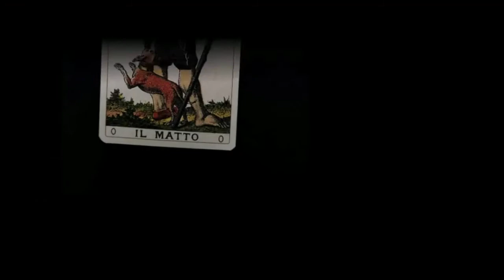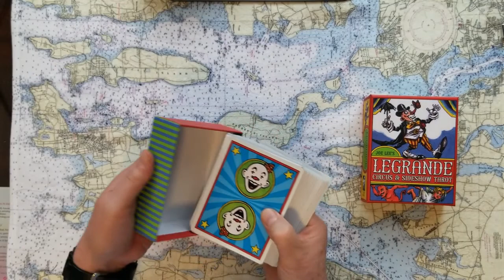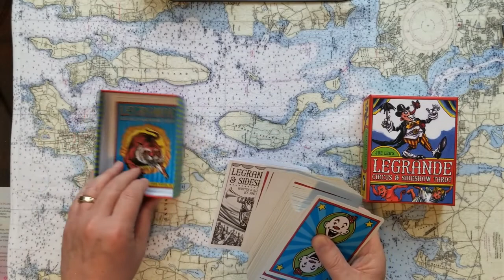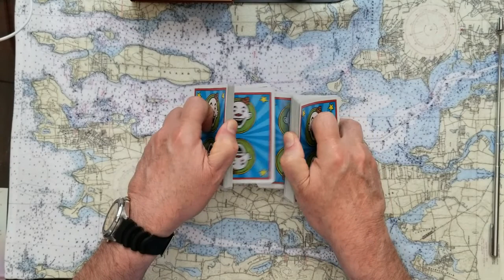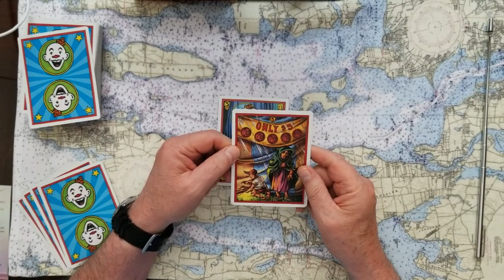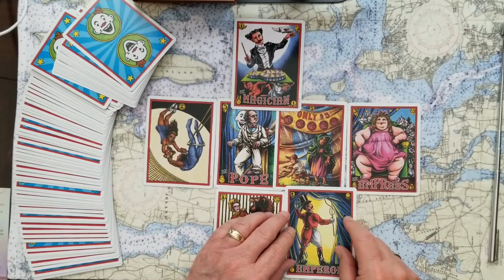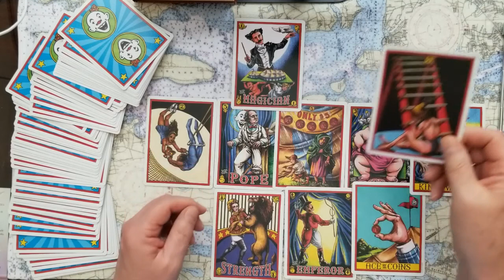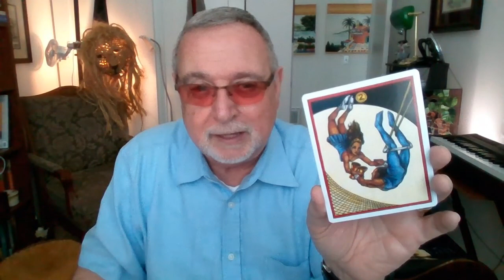Rudy Gulianni Hero to Zero Trumps Attorney Law License Suspended Tarot Card Reading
Rudy Gulianni, Hero to Zero, Trumps Attorney, his Law License Suspended. Tarot Card Reading. Will Merick Garland Department of Justice and Lisa Monaco finish him off? Or does he get a deal too?